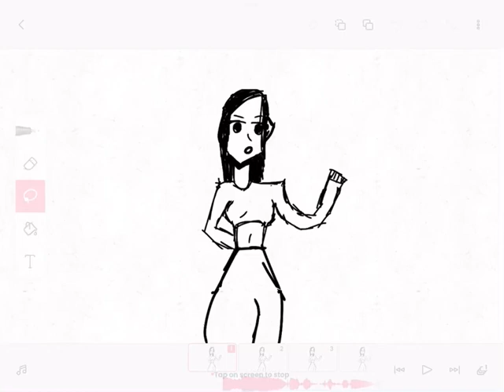CUTE COMBO ATACK!!!!